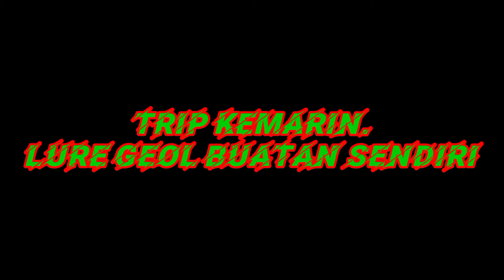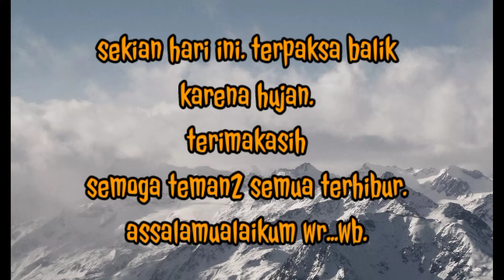dahsyat‼️sambaran babon gabus di ujung joran‼️casting ikan gabus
salam kenal untuk semua
dan salam satu hobi.
terimakasih sudah berkunjung dan mendukung chanel doel langkahan.
semoga teman2 semua selalu di mudahkan rezeki oleh Allah swt. amiin
dan di jaga kesehatannya

kali ini saya coba casting di parit2 sawit. pakai lure jumping frog topi buatan sendiri. hand made lure
set peralatan macam biasa.
joran shimano majestic
reel abu garcia ambasaduer classic
benang exp imo pe 2 30 lb

di simak saja videonya. semoga terhibur
terimakasih dan salam sukses buat semuanya.amiin